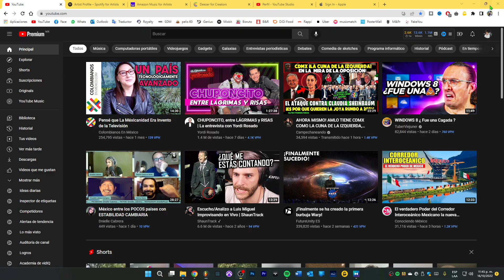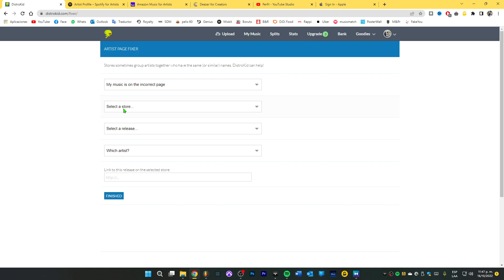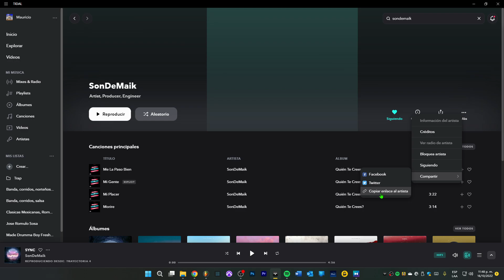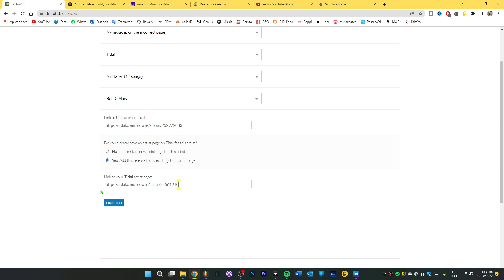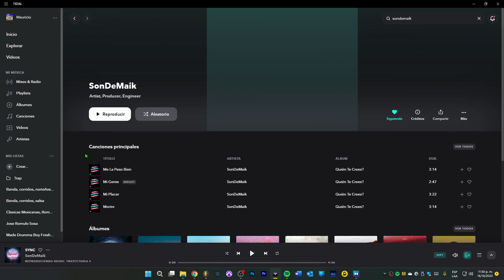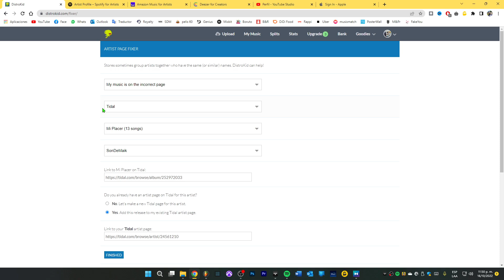Mi música aparece en el perfil de otro artista DistroKid SOLUCIONADO✅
Les dejo mi link de referido por si gustan usarlo obtengan 7% en cualquier suscripción 🤙🏻🎚❤️💵

spotify for artists mi musica aparece en otra pagina dezzer for artists apple for artists mi musica aparece con otro artista distrokid amazon for artists mi musca aparece en otro perfil soporte de distrokid distrokid es bueno mi musica en perfil de otro artista solucion mi cancion aparece en otro perfil spotify como hablar con soporte de distrokid como poner mi musica en el perfil de artista correcto perfil de artista tidal for artists claim corchea de youtube